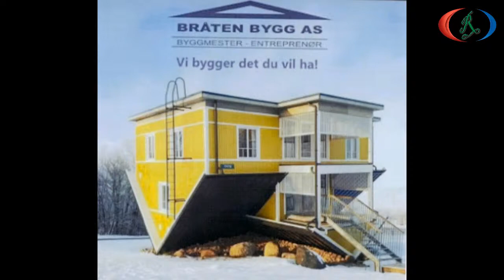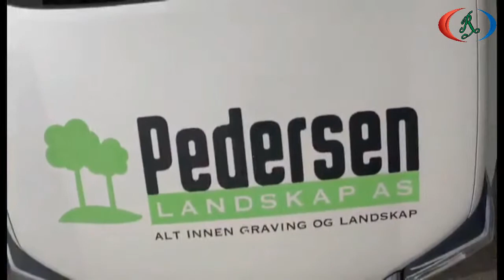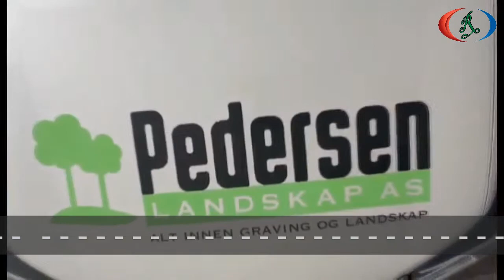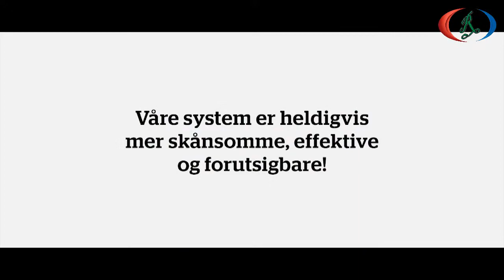Etter Fjøset 20. mars 2021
0:00 Stream starta i god tid med Revåjukebox - start gjerne på neste punkt!
29:45 Visjon Revå kobles inn med Kåre Holtung og nyhetene.
32:30 Talkshowprogrammet "Etter Fjøset" med Thomas Stange
35:00 Za-Zaa
54:00 Frank Wedde
1:16:00 Charlotte Sofie Eliassen
1:32:30 O.D.P. (Olaf Solberg)
1:41:15 Revårockmimring - Snorre Langeland
1:46:35 Revårockmimring - Lise Røed
1:51:30 Revårockmimring - Espen Bråten
1:58:30 Dagfinn Ellingsen
2:13:30 Bernt Sørby
2:22:30 Brokeback Mountain Countryband